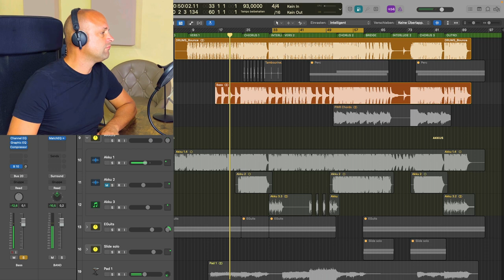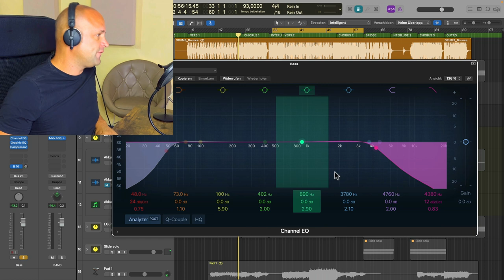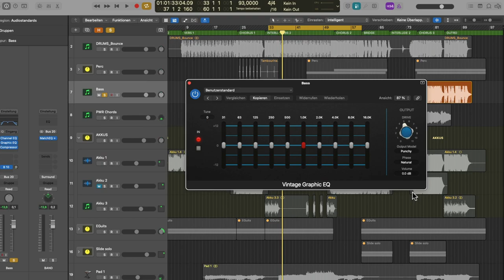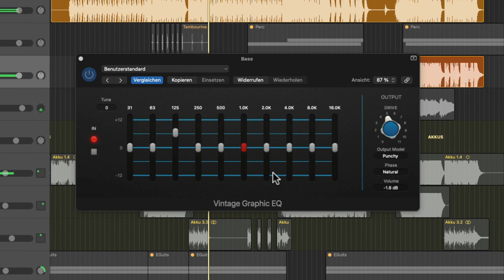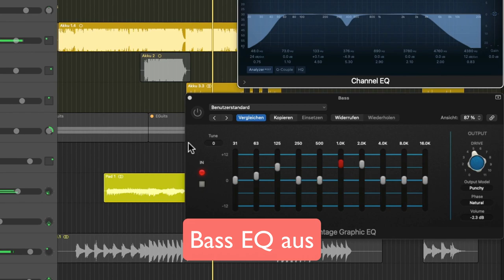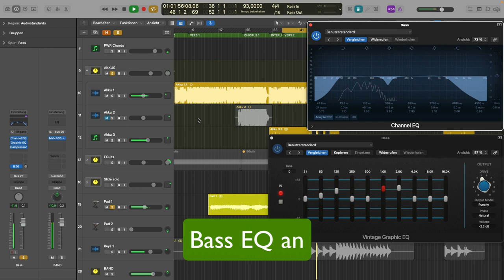E Bass EQ: 6 ESSENTIELLE Frequenzen, die du kennen solltest!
Wenn du eine E Bass Gitarre abmischen möchtest solltest du die wichtigen Frequenzbereiche dieses Instruments kennen. In diesem Tutorial zeige ich dir, wie du deinen Equalizer einstellen musst um einen modernen Bass Sound zu bekommen.